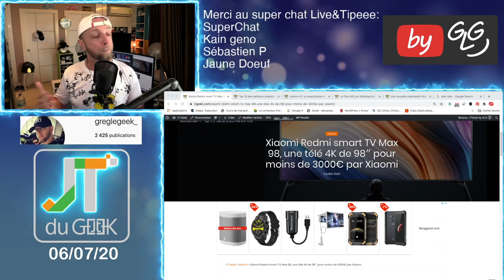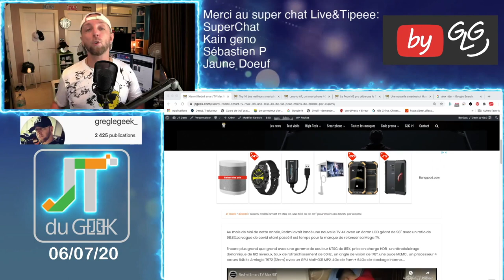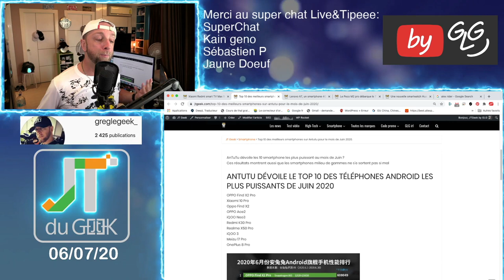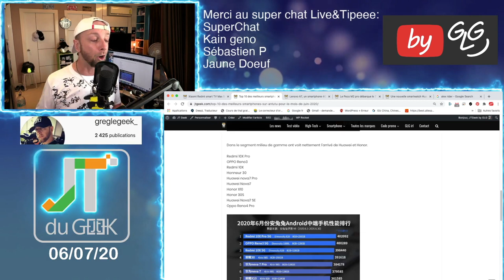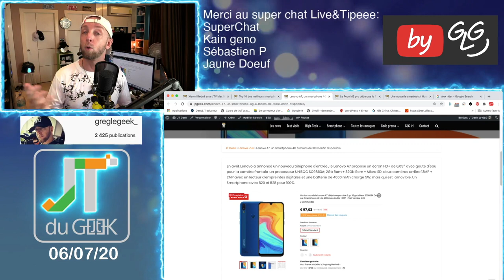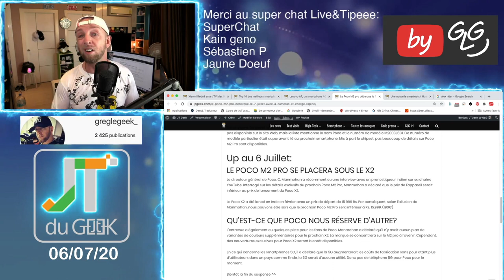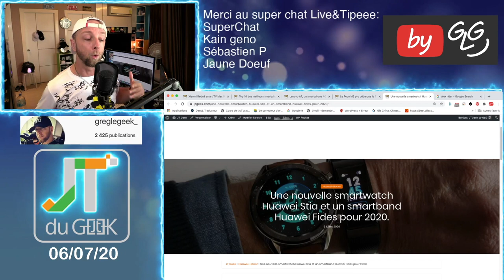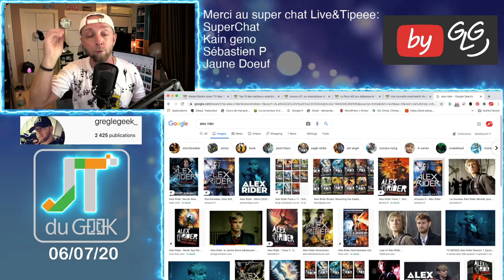Zap actu High-tech 6 Juil,Redmi smart TV Max 98,Top 10 antutu,Lenovo A7,Poco M2 pro news,Alex Rider.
Le ZapActuHighTech Jt du geek by GLG du 6 Juillet , un résumé quotidien en Vidéos des dernières news tech et smartphone du Jtgeek

Alex Ride saison 1

By GLG